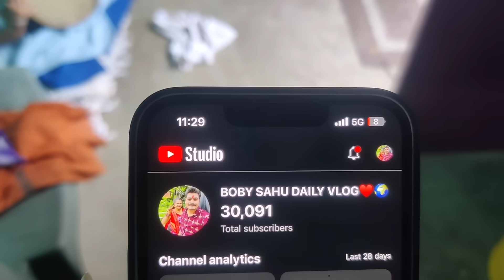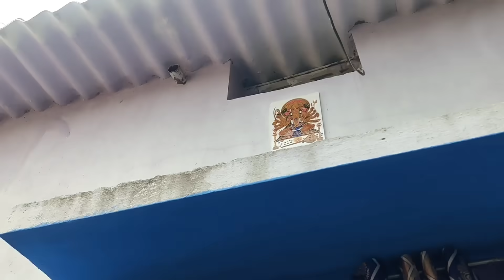BHAT KHUANI LAGI GHAR COLOUR KARLU 😀//boby ra 30k subscriber complete/sambalpurivlog